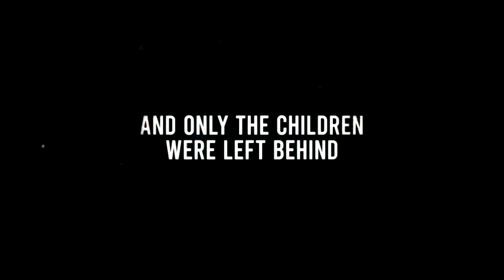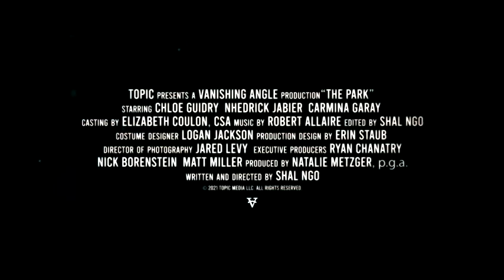The Park | Official Trailer 2023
After a virus kills all of the Earth's adults, rival children battle for control of an abandoned theme park